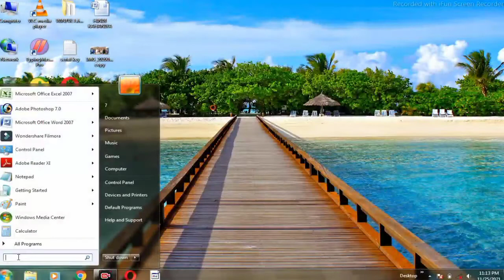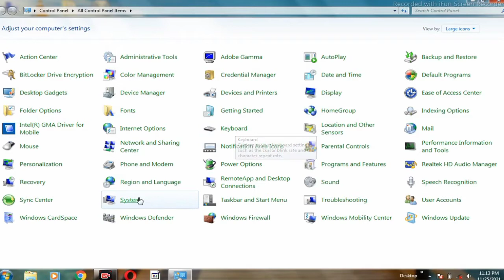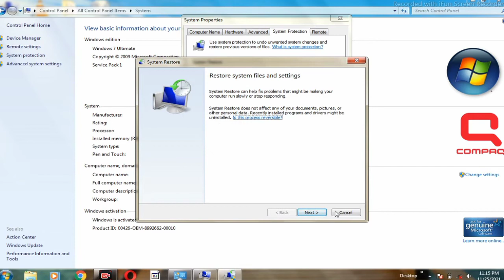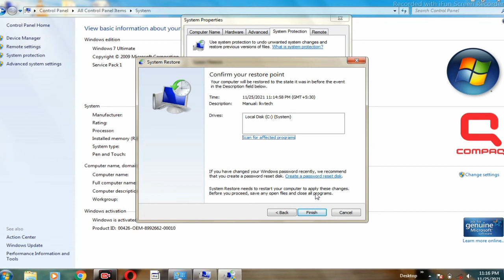system restore windows 7 // system restore kaise karen [[2022]]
system restore windows 7 // system restore kaise karen [[2021]]

so friends if you want to restore your computer, than watch this video completely. Friends, in today's video I have explained how you can restore your computer. Friends, I have told windows 7 May but if you have windows 7 or 10 laptop and computer than you can easily do it.

Dosto is video mai maine apko apane computer me windows 7 ko restore kaise kare isake bare mai bataya hai. maine windows 7 mai bataya hai lekin agar aapke paas kisi bhi tarah ka laptop jaise windows 10 ya 8 ho to bhi Aap easily is tarah se kar sakate hai.

Your questions

1) system Ko restore kaise kare
2) windows 10 me system restore kaise kare
3) system restore point windows 7
4) system restore windows 10 in hindi
5) system restore windows 7 in hindi